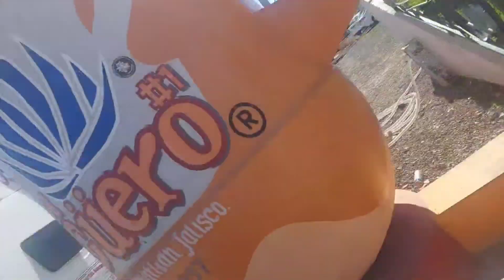Visite Los CANTARITOS el Güero en Tequila Jalisco, Pueblo magico.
Gracias un saludo para toda la gente que me brinda su apoyo.